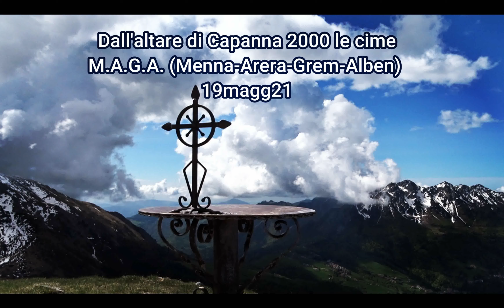Dall'altare di Capanna 2000 le cime M.A.G.A. (Menna-Arera-Grem-Alben)19magg21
Dall'altare di Capanna 2000 le cime M.A.G.A. (Menna-Arera-Grem-Alben)
19magg21